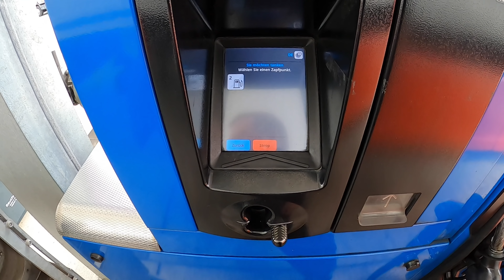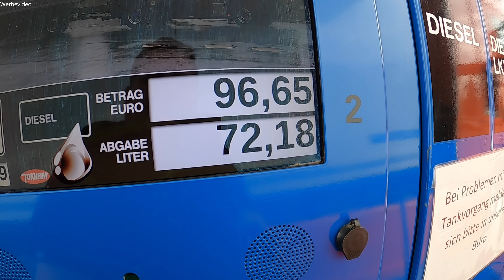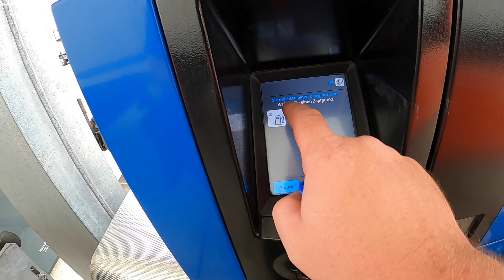#315 Anschnallen nicht vergessen…..Bitte!!!!!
Bestimmte Hintergrundmusik stammt von meinem Schneidprogramm.
Deswegen keine Kennzeichnung im Video

Meine Kamera
Mein Handy
Meine Dashcam
Meine Poppy`s
Poppy LED
Mein Tisch
Meine Gardinen *(Achtung!! Bommeln im Link sind schwarz nicht rot. Bitte beachten)